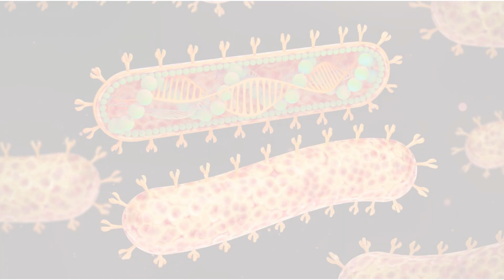The Marburg Virus: Unveiling The Mystery of a Deadly Disease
Dive into the fascinating world of deadly viruses with us as we unravel the mystery of the Marburg virus. In this informative episode, we'll discuss the history, transmission, symptoms, diagnosis, and prevention of this rare and highly infectious pathogen, which causes severe hemorrhagic fever in humans and non-human primates.

From its origins to the challenges in finding a cure, learn about the impact of the Marburg virus and the importance of continued research and public health efforts. Don't miss this opportunity to expand your knowledge on a lesser-known but equally devastating disease.